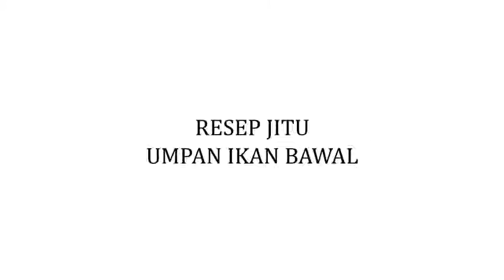UMPAN IKAN BAWAL YANG TERBUKTI COBA AJA KALO GAK PERCAYA